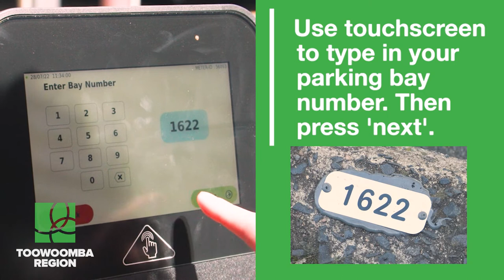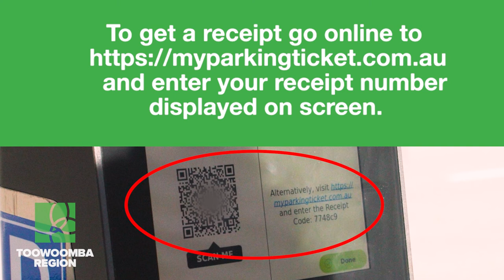How to use small parking pay stations // Toowoomba Region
How to use our small parking pay stations (paying with card only).
for more info.